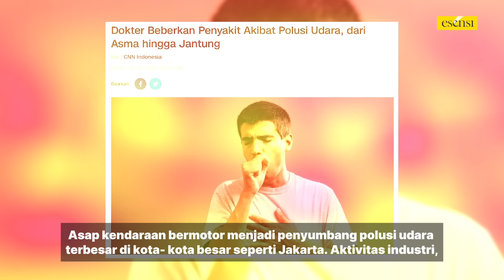LAGI-LAGI POLUSI ANCAMAN TERSEMBUNYI DI SEKITAR KITA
Polusi udara di wilayah Jakarta dan sekitarnya masih menjadi masalah yang belum terselesaikan hingga saat ini. Imbasnya, masyarakat menjadi terbiasa dengan ancaman udara yang jauh dari ambang batas Organisasi Kesehatan Dunia atau WHO tersebut. Berbagai macam penyakit pun mengintai masyarakat tanpa pandang bulu.

Walaupun terlihat bersih, udara yang setiap hari Anda hirup nyatanya mampu meningkatkan risiko terkena beragam penyakit pernapasan. Oleh karena itu, Anda tak boleh menganggap remeh kondisi ini.

 Simak paparan selengkapnya akan dikupas bersama Dr. Sharif Cicip Sutardjo, SH, MH. berikut ini.